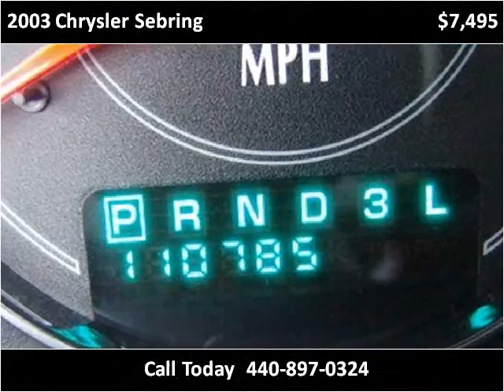2003 Chrysler Sebring available from North Coast Auto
This 2003 Chrysler Sebring is available from North Coast Auto.